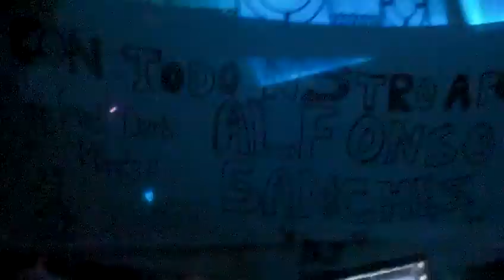alfonso sanchez -Sala el Convento 1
sabdo 9 de mayo del 2010